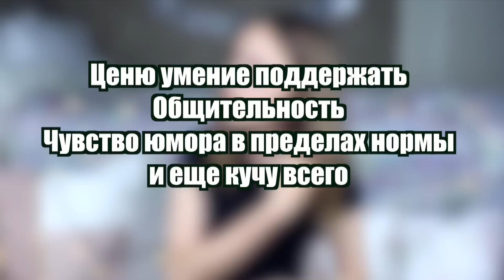Я ПОКРАСИЛА ВОЛОСЫ И СДЕЛАЛА ТАТУ?! Как выжить подростку?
🔻 ФУУ ! МОИ НЕТ В ЕДЕ ! 😱 МОИ ВКУСОВЫЕ НЕТ ! Как мои стильные нет ! ЧТО Я НИКОГДА НЕ СЬЕМ

Всем привет! Вы на канале  Kristina Kors (Кристина Корс). Здесь вы сможете увидеть  DIY видео (такие как: diy лизун, diy школьные принадлежности и др.), ЭКСПЕРИМЕНТЫ, ПРАНКИ, ЧЕЛЛЕНДЖИ  или ВЫЗОВ ПРИНЯТ (такие как: 1000 чипсов за 10 минут, 100 раз, пица челлендж и др.), ВЛОГИ про новый год и день рождение,  а так же моя комната, мое утро, что в моем телефоне и многое другое.
Немного обо мне: Мне 15 лет и я обожаю снимать видео и постоянно что-то придумывать.